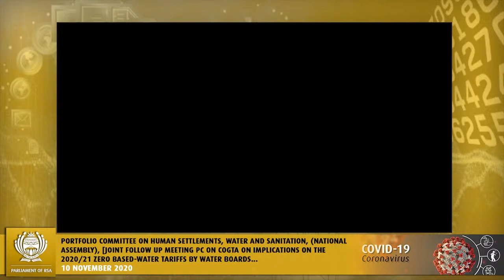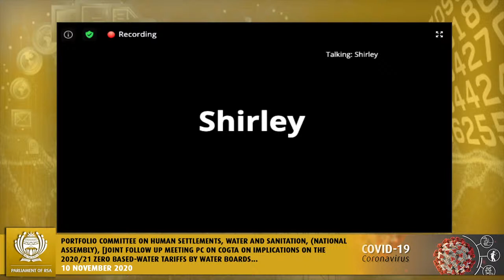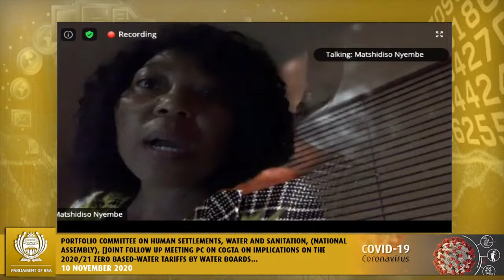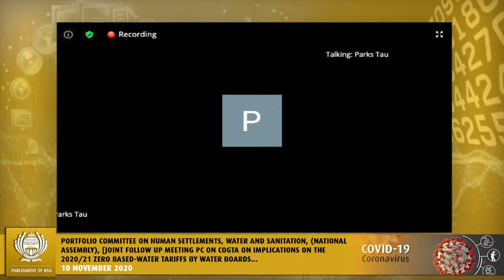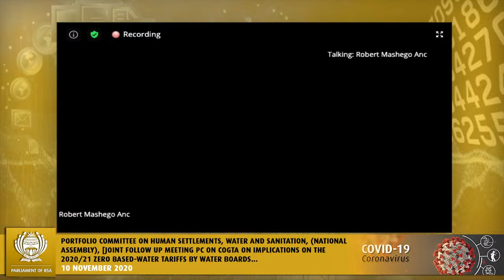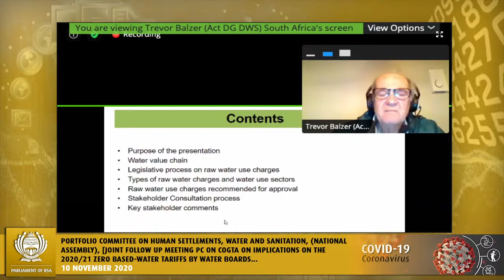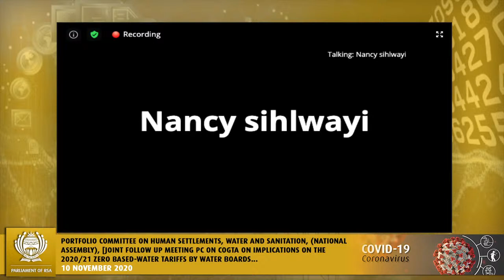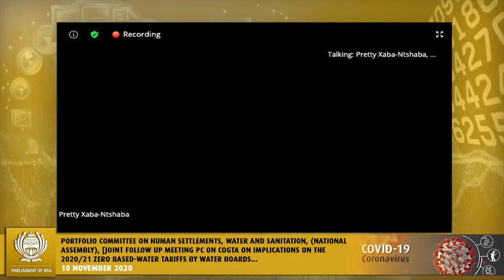Portfolio Committee on Human Settlements, Water and Sanitation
(National Assembly), [Joint follow up meeting PC on Cogta on implications on the 2020/21 Zero Based-Water Tariffs by Water Boards – Department of Water and Sanitation, Salga and National Treasury; Consultation by the Department of Water and Sanitation on the Raw Water Tariffs for 2021/22 financial year - members engagement on proposal to include parliament into tariff determinations from inception phase], Virtual Meeting Platform, 19:00-22:00